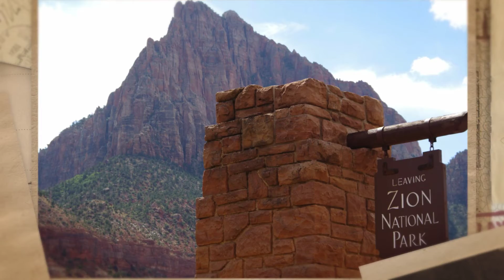Zion - A Ride in the Park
SouthWest Utah  37.2982*N, 113.0263*W
Stills Taken August 2018